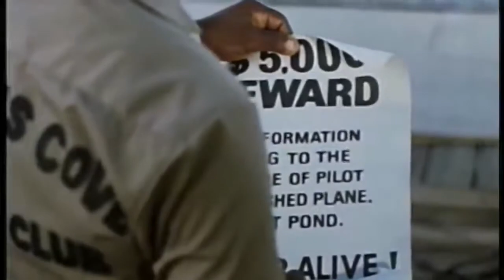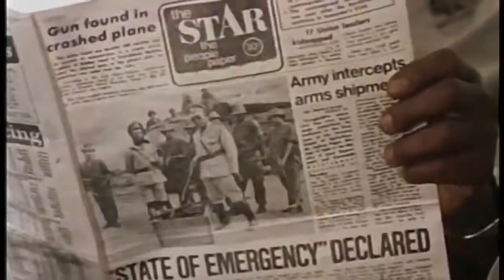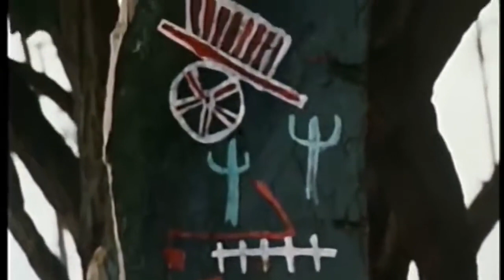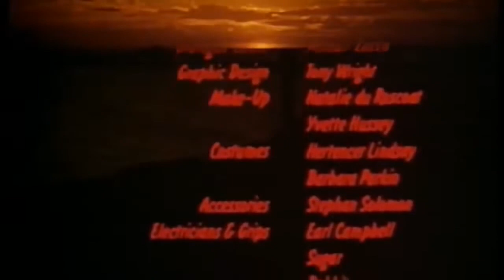Countryman 1982 (Full Movie)